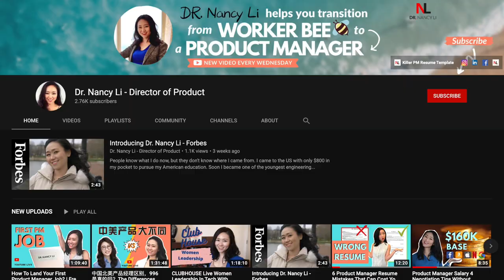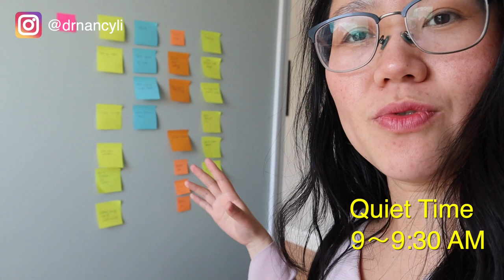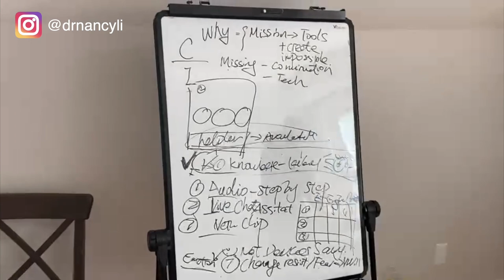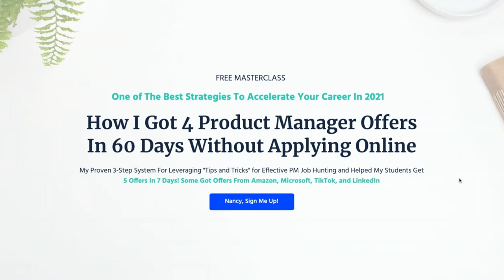Day In The Life As A (Pregnant) Director Of Product 7/11 Lifestyle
What's the day in a life as a pregnant director of product? Is there any difference between the director of product and a pregnant director of product? What’s the main role of director of product will be? Director of the product's main role will be to help the company define, execute, deliver and help customers adopt the products. You will have a comprehensive understanding of a day of director of product. How director of product work with family, customers, executives, partners and more… what’s the day in the life as a product manager? How’s product manager’s role different from the director of product? We will cover all of the topics in this video.